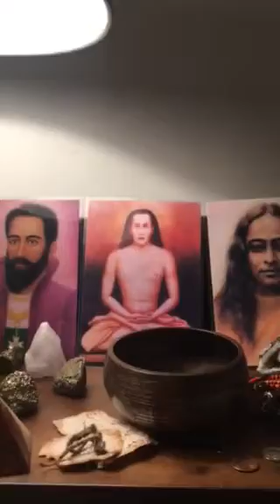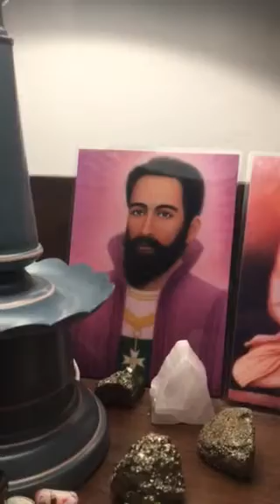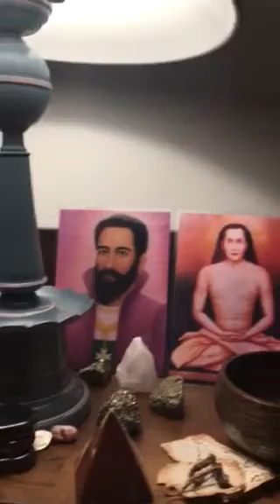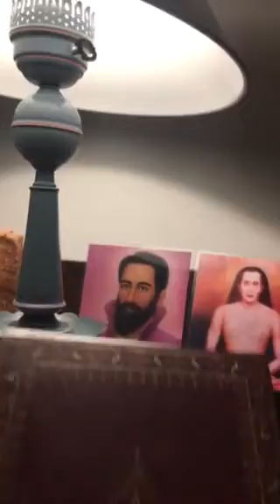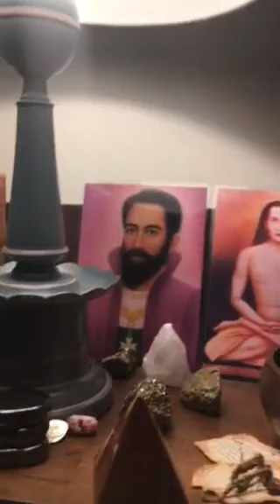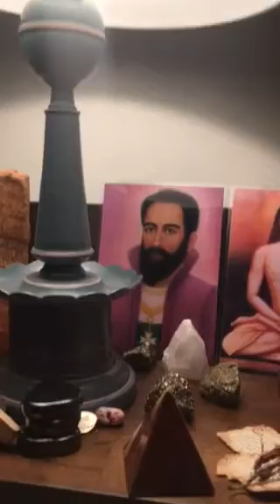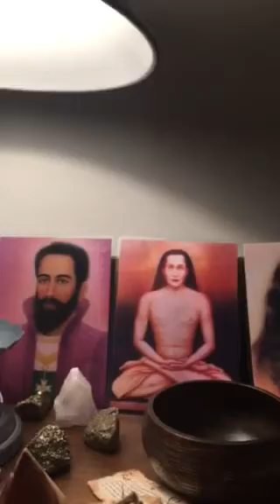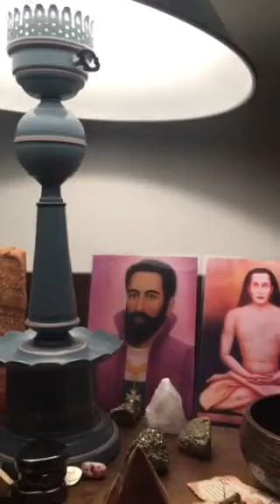Manipulation and Abundance